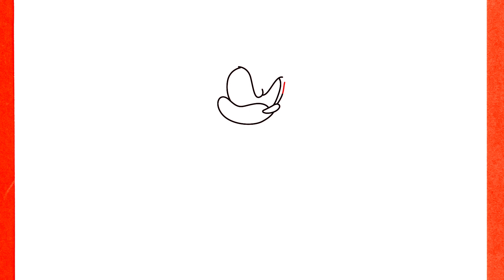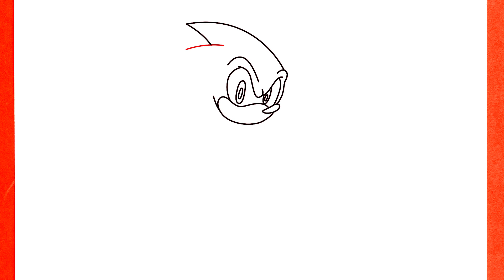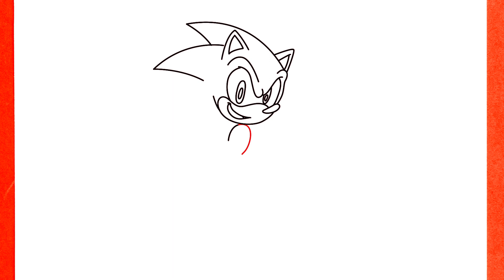How to Draw SONIC PRIME | Step by Step Easy Tutorial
Please remember my channel name is drawn nice and easy

how to draw sonic prime
sonic prime drawing
drawing sonic prime
sonic drawing
sonic the hedgehog drawing
sonic drawing easy
how to draw sonic the hedgehog
how to draw sonic exe
how to draw super sonic
how to draw shadow the hedgehog
how to draw knuckles
how to draw sonic characters
sonic sketch
super sonic drawing
how to draw sonic running
shadow the hedgehog drawing
sonic exe drawing
how do you draw sonic
how to draw metal sonic
draw sonic characters
how to draw sonic step by step
how to draw sonic easy
how to draw tails from sonic
sonic the hedgehog drawing easy
shadow sonic drawing
classic sonic drawing
tails sonic drawing
how to draw sonic full body